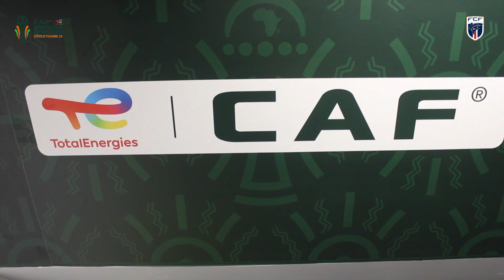CAN2023 - MOMENTOS - VITÓRIA FRENTE A GANA